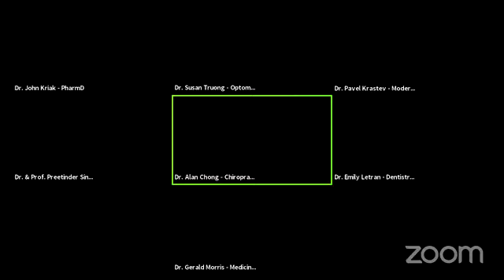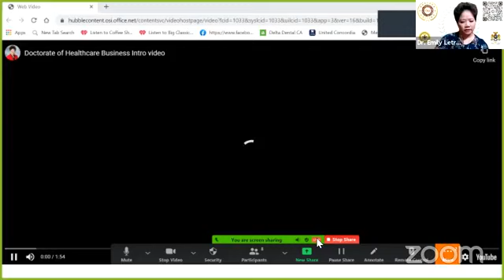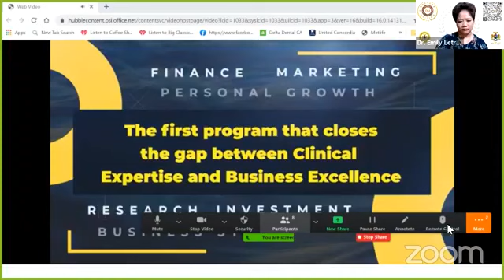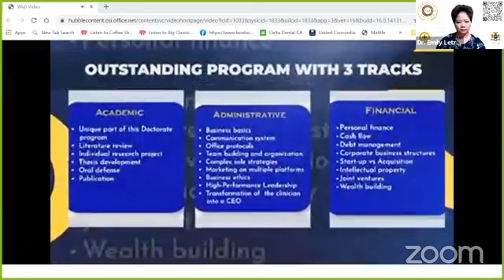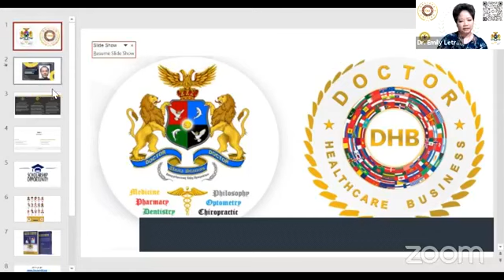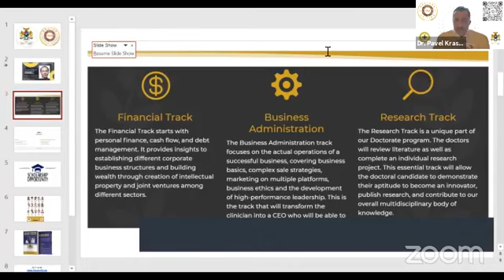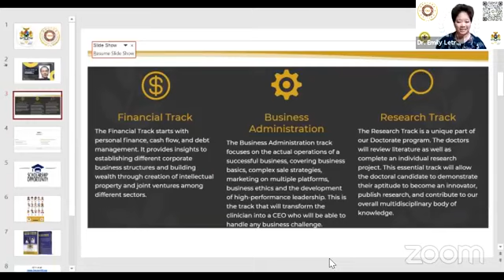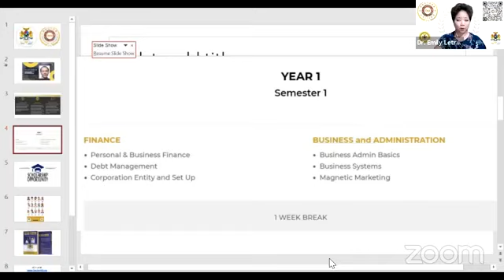Hex Commission Public Meeting #3.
Doctor-to-Doctor Public Meeting #3. HexCommission.com